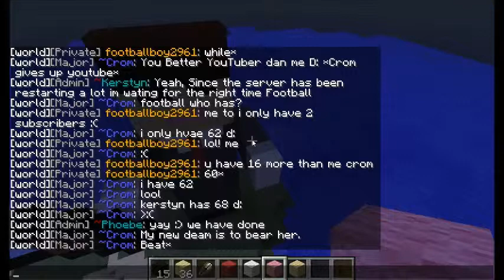Minecraft with Phoebestar Ep 2